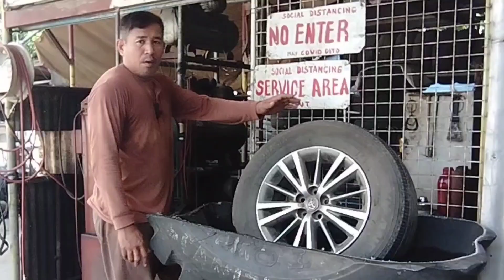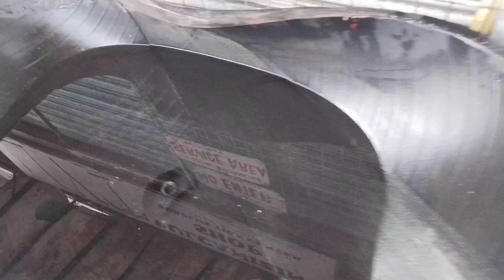Sikreto para iwas Dengue sa Lubluban ng Gulong.